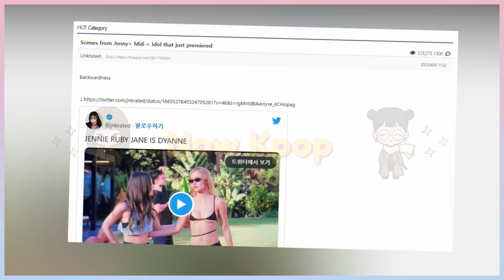KNETZ CRITICIZE JENNIE FOR CHOOSING HER RECENT ROLE WHILE STILL BEING A KPOP IDOL